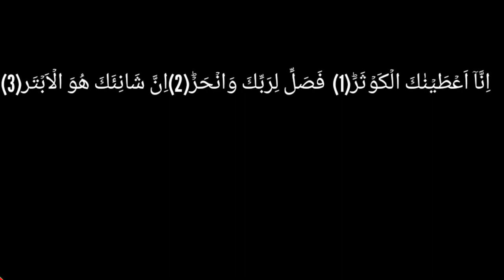Makhan para | milki barfi respie | how to make malki barfi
Special recipe by Kashmiri Food Secrets